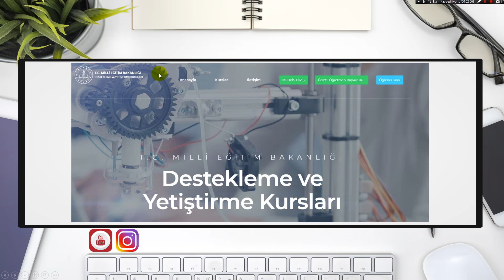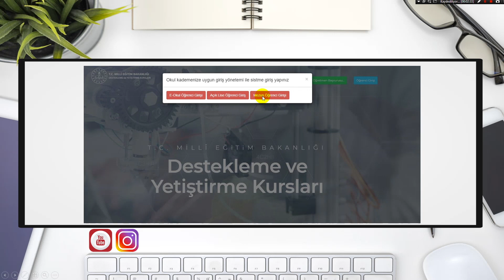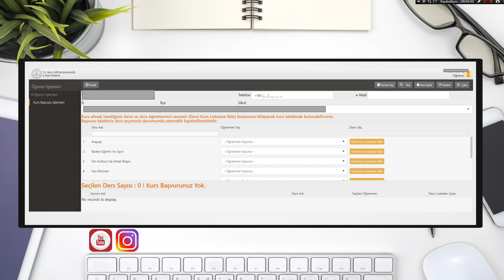MEB DYK KURSU ÖĞRENCİ BAŞVURU İŞLEMLERİ (E-KURS ÖĞRENCİ BAŞVURUSU NASIL YAPILIR?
dykkurs
dykkursöğrenci
dyk kurs öğrenci başvurusu
dykkursöğrencibaşvurusunasıl
dykkursöğrencibaşvurusunasılyapılır
dykkursöğrencibaşvurusuadımadımanlatım
dykkursöğrencibaşvurusuadımadım
dykkursöğrencibaşvurusuanlatım
e kursbaşvurusunasılyapılır
e kursbaşvurusunasıl
e kursbaşvurusu
e kursöğrencibaşvurusunasılyapılır
e kursöğrencibaşvurusunasılyapılıradımadımanlatım
dykkursbaşvurusunasılyapılır
dykkursonayınasılalınır
dykkursişlemleri
dykkursbaşvurusu
dyköğrencinası başvurabilir
dyköğrencikursanasılbaşvuracak
dykkursuöğrencişlemleri
dykkursuöğrenciişlemlerinasılyapılır